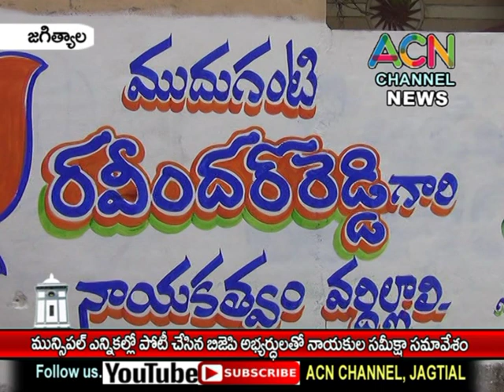జగిత్యాల : మున్సిపల్ ఎన్నికల్లో పోటీ చేసిన BJP అభ్యర్థులతో బిజెపి నాయకుల సమీక్ష